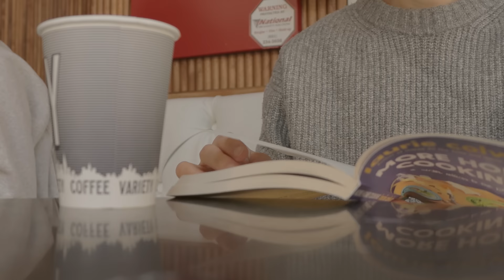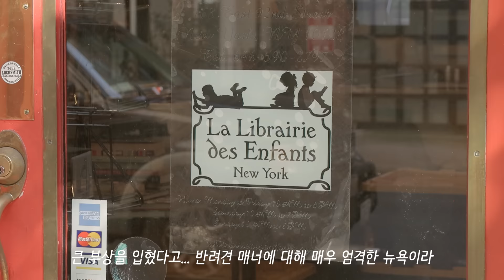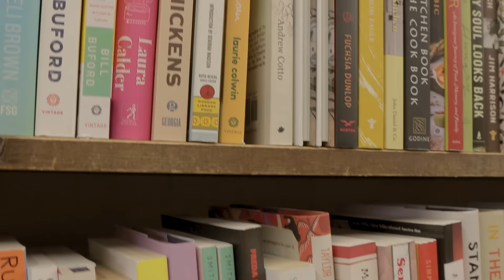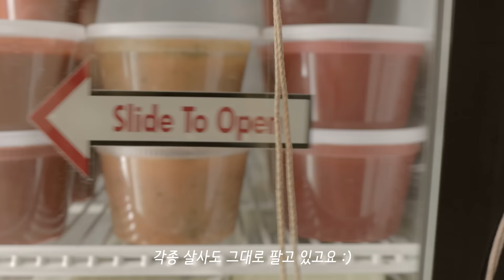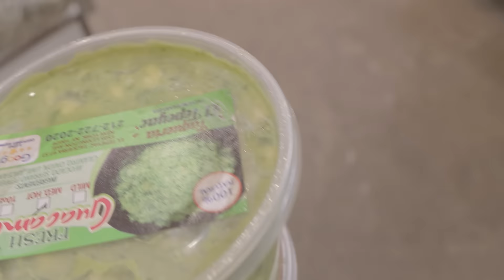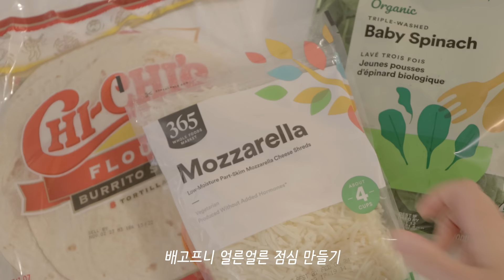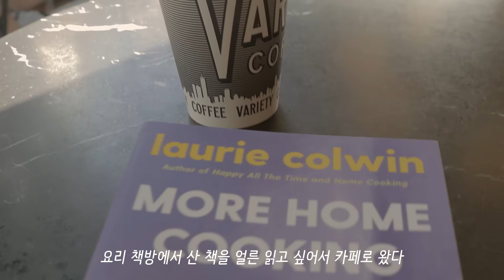뉴욕일상 / 한국프랑스가족의 소소한 주말 루틴, 초간단 멕시칸 집밥, 센트럴파크의 가을, 동네 고양이, 카페에서 책읽기, 요리책 독립서점, 레시피, 육아, 국제가족, 브이로그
이번 영상도 재밌게 봐주시길요 :)

ㅡ
ㅡ
ㅡ
노래
ㅡ
ㅡ
편집 - 어도비 프리미어 프로
ㅡ
Times Stamp
00:00 인트로
00:27 가을아침, 센트럴파크
01:04 주말 아침, 카페에서 아침식사
03:40 요리책 독립서점 구경
06:01 동네 고양이 영접
08:29 멕시칸 마트에서 장보기
11:58 집밥 - 멕시칸 또띠아 샌드위치
14:20 카페에서 책읽으며 미타임
15:47 집밥 - 안주각인 초간단 칠리나쵸